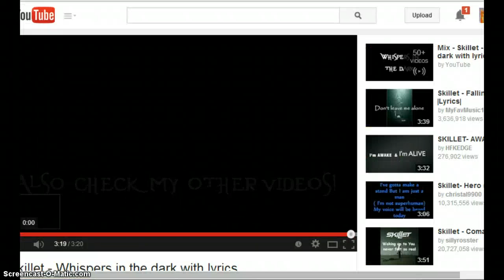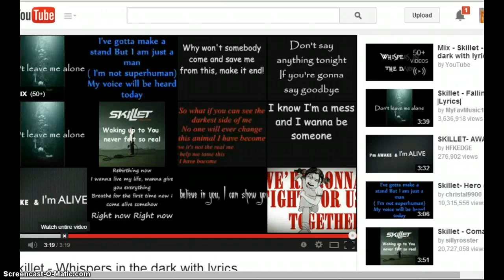SCAMMER ALERT! For real!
So Marly5647 scammed two jammers by using the "first to gift me gets one item off my trade list" Scam. They fell for it and they said they sent spikes to her. Well, you guys know better than to believe these guys, sorry, but yeah. I will see you guys LATER!